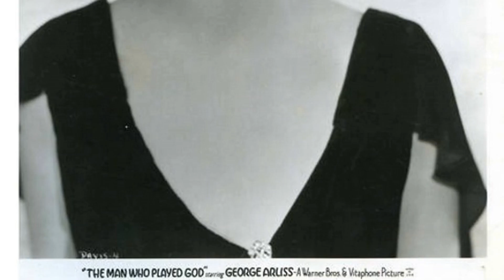Little-Known Details About Bette Davis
Welcome, classic movie aficionados! 📽️ Today, we pay homage to Bette Davis, a true legend of the silver screen. 🌟

From timeless romances to thrilling adventures, Bette Davis's versatile performances have left an indelible mark on cinematic history. 🎥

Join me as we delve into the enchanting world of Bette Davis, discovering the trials and triumphs that shaped their journey to stardom.

🎬 Lights, camera, and let's celebrate the magic of Classic Hollywood with Bette Davis as our shining star! ✨🎭
Filmography:
Wicked Stepmother
The Whales of August
As Summers Die
Murder with Mirrors
Hotel
Right of Way
Little Gloria... Happy at Last
A Piano for Mrs. Cimino
Family Reunion
Skyward
The Watcher in the Woods
White Mama
Strangers: The Story of a Mother and Daughter
Death on the Nile
Return from Witch Mountain
The Dark Secret of Harvest Home
Laugh-In
The Disappearance of Aimee
Burnt Offerings
Hello Mother, Goodbye!
Scream, Pretty Peggy
The Judge and Jake Wyler
The Scopone Game
Madame Sin
Bunny O'Hare
Connecting Rooms
It Takes a Thief
The Anniversary
Gunsmoke
The Decorator
The Nanny
Hush...Hush, Sweet Charlotte
Where Love Has Gone
Dead Ringer
The Empty Canvas
Perry Mason
The Virginian
What Ever Happened to Baby Jane?
Wagon Train
Pocketful of Miracles
The DuPont Show with June Allyson
The Scapegoat
Suspicion
General Electric Theater
Studio 57
Telephone Time
The Ford Television Theatre
Schlitz Playhouse
The Catered Affair
Storm Center
The 20th Century-Fox Hour
The Virgin Queen
The Star
Phone Call from a Stranger
Another Man's Poison
Payment on Demand
All About Eve
Beyond the Forest
June Bride
Winter Meeting
Deception
A Stolen Life
The Corn Is Green
Hollywood Canteen
Mr. Skeffington
Old Acquaintance
Thank Your Lucky Stars
Watch on the Rhine
Now, Voyager
In This Our Life
The Man Who Came to Dinner
The Little Foxes
The Bride Came C.O.D.
Shining Victory
The Great Lie
The Letter
All This, and Heaven Too
If I Forget You
The Private Lives of Elizabeth and Essex
The Old Maid
Juarez
Dark Victory
The Sisters
Jezebel
That Certain Woman
It's Love I'm After
Kid Galahad
A Day at Santa Anita
Marked Woman
Satan Met a Lady
The Golden Arrow
The Petrified Forest
Dangerous
Special Agent
Front Page Woman
The Girl from 10th Avenue
Bordertown
Housewife
Of Human Bondage
Fog Over Frisco
Jimmy the Gent
Fashions of 1934
The Big Shakedown
Just Around the Corner
Bureau of Missing Persons
Ex-Lady
The Working Man
Parachute Jumper
20,000 Years in Sing Sing
Three on a Match
The Cabin in the Cotton
The Dark Horse
The Rich Are Always with Us
So Big!
Hell's House
The Man Who Played God
The Menace
Way Back Home
Waterloo Bridge
Seed
Bad Sister
Wicked Stepmother
As Summers Die
Murder with Mirrors
Hotel
Right of Way
Family Reunion
Skyward
White Mama
Laugh-In
Burnt Offerings
Hello Mother, Goodbye!
Scream, Pretty Peggy
The Scopone Game
Madame Sin
Bunny O'Hare
Connecting Rooms
The Anniversary
Gunsmoke
The Decorator
The Nanny
Hush...Hush, Sweet Charlotte
Dead Ringer
The Empty Canvas
Perry Mason
The Virginian
Wagon Train
Pocketful of Miracles
The Scapegoat
Suspicion
General Electric Theater
Studio 57
Telephone Time
Schlitz Playhouse
The Catered Affair
Storm Center
The Virgin Queen
The Star
Another Man's Poison
Payment on Demand
All About Eve
Breakdowns of 1949
Beyond the Forest
June Bride
Winter Meeting
Deception
A Stolen Life
Hollywood Canteen
Mr. Skeffington
Old Acquaintance
Now, Voyager
The Little Foxes
Shining Victory
The Great Lie
The Letter
The Old Maid
Juarez
Dark Victory
The Sisters
Jezebel
That Certain Woman
Kid Galahad
Marked Woman
The Golden Arrow
The Petrified Forest
Dangerous
Special Agent
Front Page Woman
Bordertown
Housewife
Of Human Bondage
Fog Over Frisco
Jimmy the Gent
Fashions of 1934
The Big Shakedown
Ex-Lady
The Working Man
Parachute Jumper
20,000 Years in Sing Sing